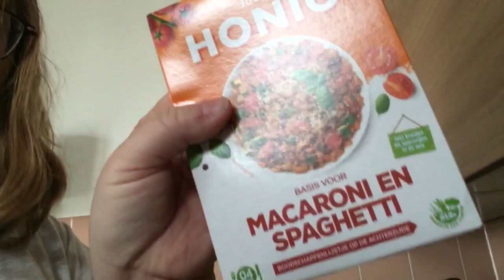Boodschappen gedaan bij ah/plus 🏪🛒😊👍-shopvlog #974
Hoi wat leuk dat je hebt gekeken naar deze leuke shopvlog like 👍 en abonneer op mijn kanaal en vergeet niet het belletje 🔔aan te zetten want dan mis je nooit meer leuke shopvlogs van mij 😊